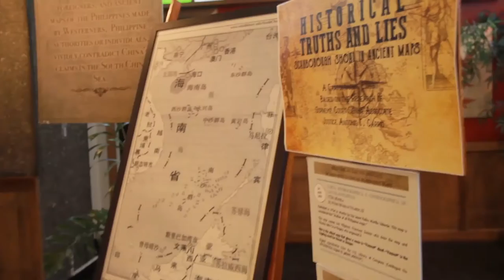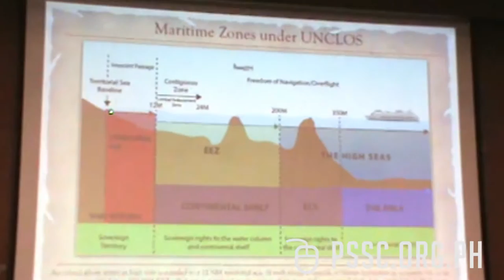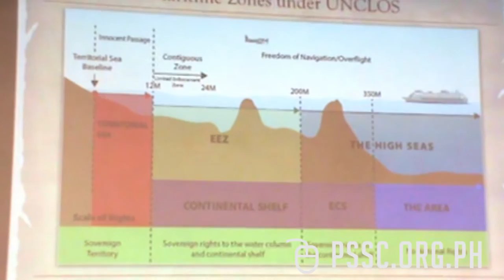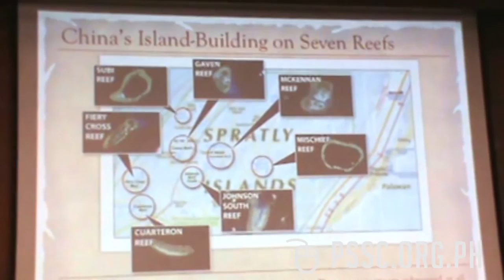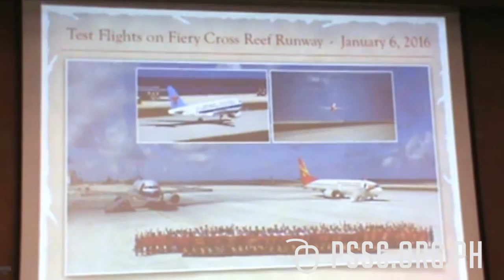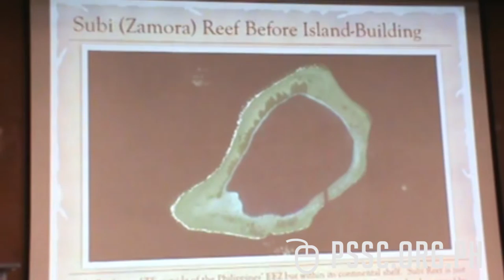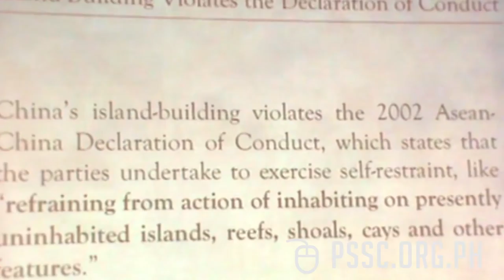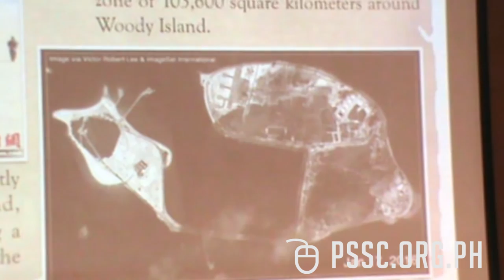West Philippine Sea Lecture by Senior Assoc. Justice Antonio Carpio (PART TWO)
Supreme Court Associate Justice Antonio Carpio presents historical proof of the Philippine claim to Scarborough Shoal and other islands in the West Philippine Sea.

This lecture was held on 24 February 2016 at the Philippine Social Science Center, as part of the cartographic exhibit and lecture series entitled, "Historical Truths and Lies: Scarborough Shoal in Ancient Maps".

The exhibit was organized by the Philippine Social Science Council and the Institute for Maritime and Ocean Affairs.